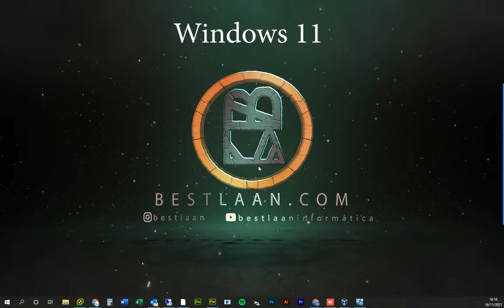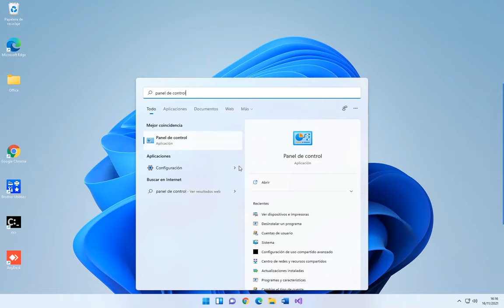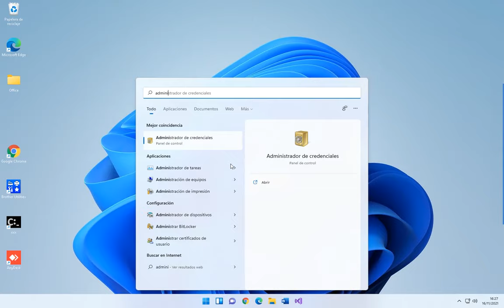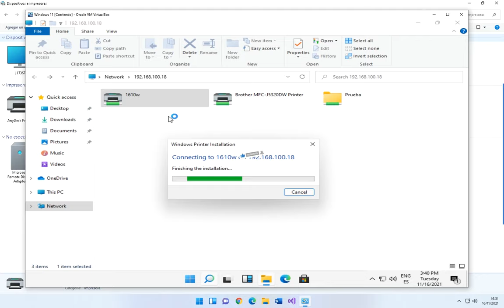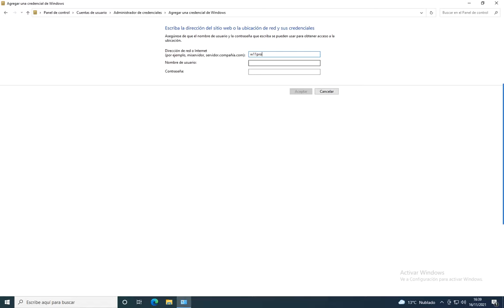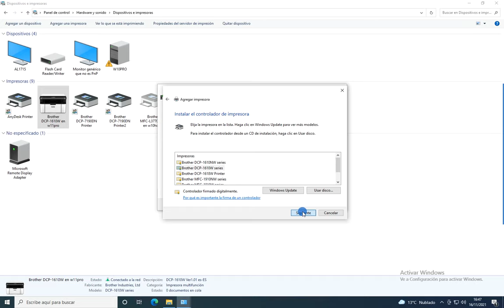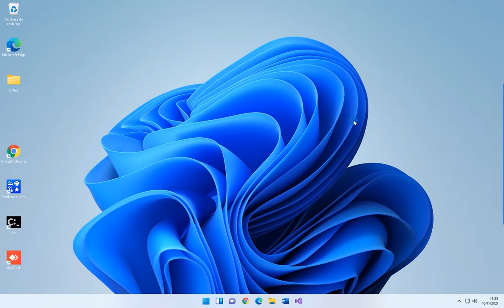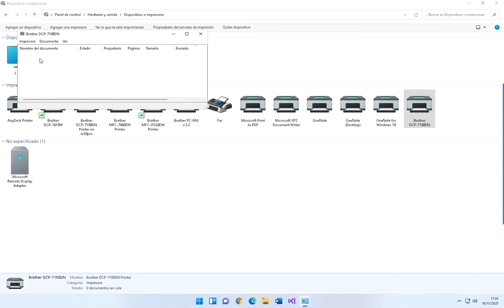✅ Instalar IMPRESORA COMPARTIDA en Windows 11 ⚠️ ERROR 0x00000709, 0x00000040, 0x0000007C, 0x52e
⭐ Te enseño a como debes instalar ❤️ una impresora compartida en red en Windows 11 y Windows 10 cuando te aparecen los siguientes errores: 0x0000011b, 0x00000709, 0x00000040, 0x0000007c, 0x0000052e al instalar una impresora compartida.

• DONACIÓN al canal - Si quieres donar una ayuda...

- ENLACE EN EL CUAL PUEDES APOYAR MI CONTENIDO:
• Donación al canal ¿ME INVITAS UN CAFÉ?